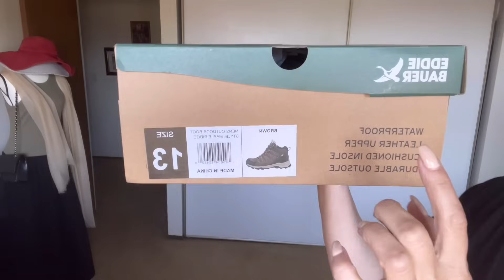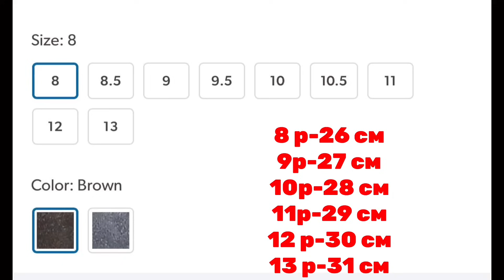ВЫКУПЛЮ И ОТПРАВЛЮ.КУРТКИ ТОММИ ХИЛФИГЕР,ПЛАЩИ УТЕПЛЕННЫЕ ,БОТИНКИ МУЖ ?КУРТКИ WhatsApp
ЖМИ 👇
НАШ МАГАЗИН С МНОЖЕСТВОМ ТОВАРОВ ИЗ США

НАШ МАГАЗИН " МОГУ.КУПЛЮ " В ТЕЛЕГРАМ ЖМИТЕ

✅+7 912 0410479  Оля ПРИЕМ ЗАКАЗОВ
   ✅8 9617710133 - СВЕТА ПО ВСЕМ ВОПРОСАМ И ПРИЕМ ЗАКАЗОВ

❗️ВНИМАНИЕ! деньги перечислять только на эти имена Ольга Викторовна Д, Olga Brookman, Елена Сергеевна Л, Татьяна Петровна Б

🔴ПАРАМЕТРЫ МОДЕЛЕЙ, КОТОРЫЕ ПОКАЗЫВАЮТ ОДЕЖДУ
💃 ОЛЬГА - рост 168, обхват груди-102, бедра-112, талия-95 см
 💃 ЕЛЕНА -рост 165, обхват груди-92, бедра -95 , талия 75 см
  💃 СВЕТА -рост 162 б . обхват груди -98. бедра -102 , талия -82 см
   💃ЮЛЯ -рост 158 см обхват груди 100, бедра 108, талия 90 см

❗️Я SELF-EMPLOYED в конце года индивидуальный предприниматель в США уплачивает налог 30%  с прибыли

🔴Мой номер ЛИЦЕНЗИИ НА ТОРГОВЛЮ L-09513.
ВИД ДЕЯТЕЛЬНОСТИ "ОНЛАЙН ПРОДАЖИ"
ПОЛУЧЕНО В STATE OF CALIFORNIA CODE 3.

В этих роликах, одежда, купленная на распродажах в Америке по недорогим ценам, так же покупаю под заказ из магазинов -ассортимент показываю сама, вы выбираете, цена на вещи указана вместе с пересылкой, если вас что то заинтересовало, пишите на мой с указанием номера понравившейся вещи видео.